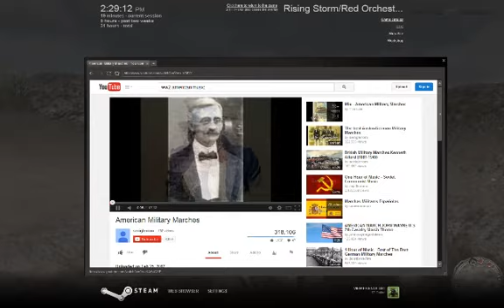Red Orchestra 2: Heroes of Stalingrad